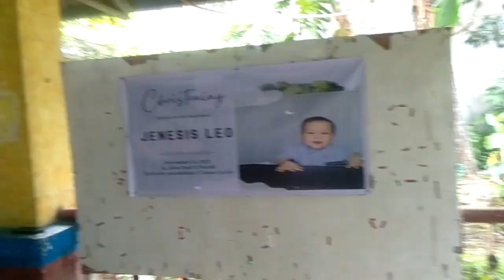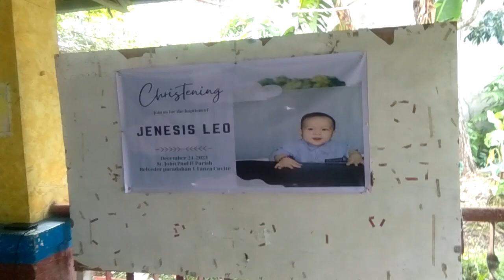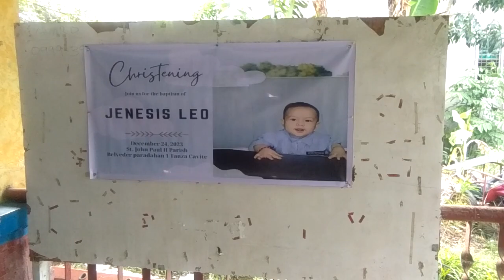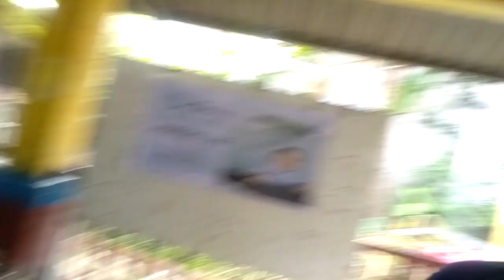binyag apo doms kunte salosalo lang